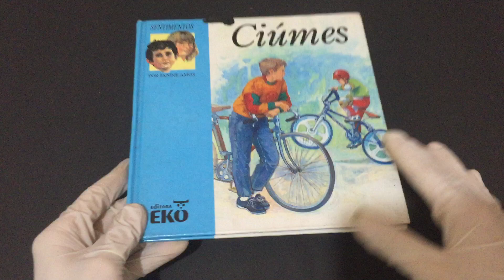COMPRE AGORA: Ciúmes sentimentos